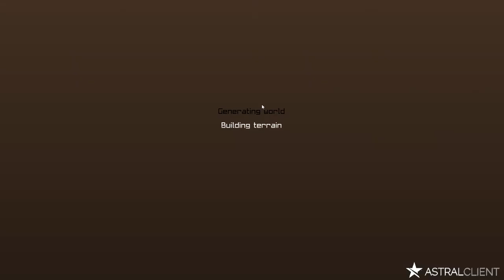Im very bad at skywars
very much lag